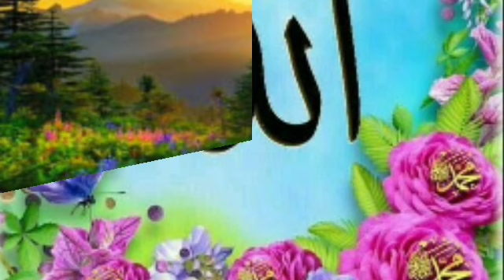tafsira qurana sheikh keenyaa sheikh luqman suratu FUSILAT Ayata30 iraa egalla kottaa iraa fayadamna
darsii quran sheikh keenyaa sheikh luqman tafsira qurana AFAAN OROMO